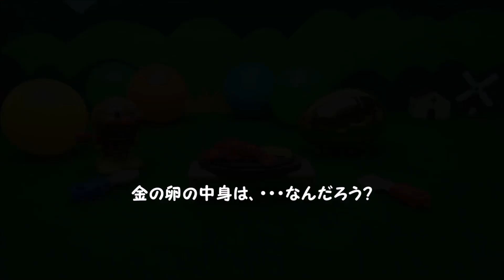Surprise Eggs Eight アンパンマン森の冒険家 Adventure of Anpanman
アンパンマンが森のなかで卵を見つけたよ！
サプライズエッグであそんでみました。
卵の中身はなんでしょう！？

【 ちゅうびいぐるお気に入りアンパンマン大好き コロネおじさん 】

アンパンマンおもちゃアニメ　アンパンマンとニワトリのタマゴ　anpanman Surprise eggs

【 ちゅうびいぐるお気に入りアンパンマン大好き AAAjokenさん 】